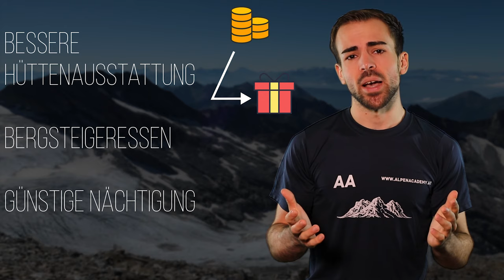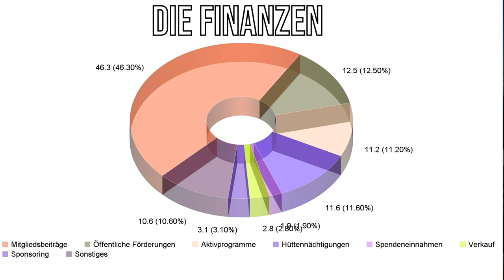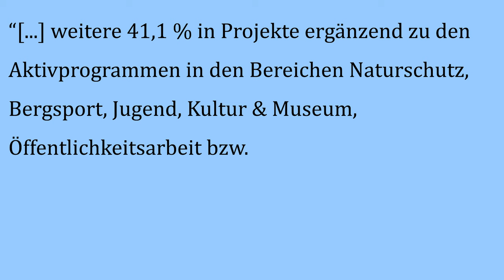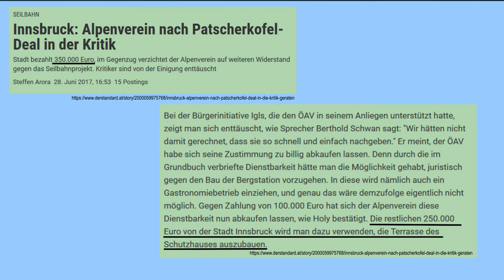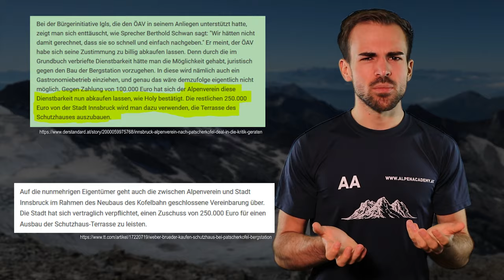Die Wahrheit über den Alpenverein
Der Alpenverein setzt sich für die Bergsportler ein! aber auch für Tourismus und teilweise sogar die Industrie... wusstet ihr das?

Weitere Informationen zum Video:
Der Alpenverein ist eine Institution mit viel Geschichte und Tradition. Doch auch Schattenseiten hat der Alpenverein in der Vergangenheit liegen. Was es damit auf sich hat, klären wir hier im Detail.

🔧 Meine Ausrüstung 🔧

Schuhe

Rucksäcke

Technisches